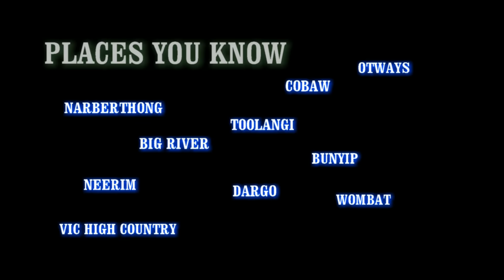4x4 Adventure Club - Toolangi Untamed Oct 2015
In the episode JB & Co head out to Toolangi State Forest.
Looking to conquer some of the rocky hill climbs Toolangi has to offer, Starting at Rockey Track. In the end a mid sized bog hole on the way to our next challenge, took out two of the convoy which brought the day to and early end.